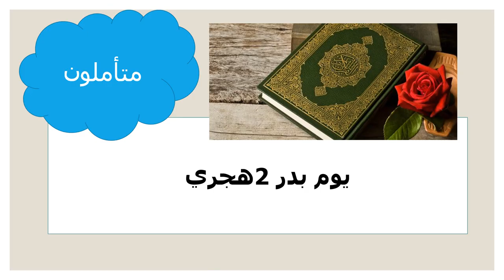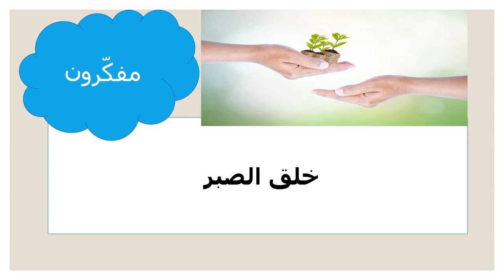عرض الأسبوع الرابع عشر - التربية الاسلاميّة - الفصل الثاني - المعلمة بيان جابر